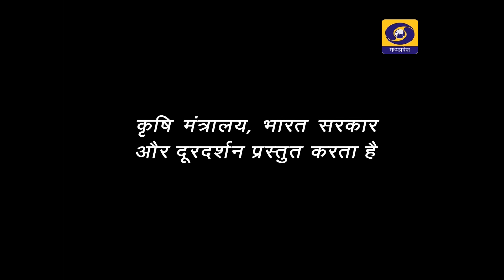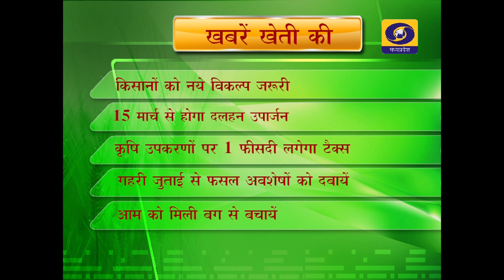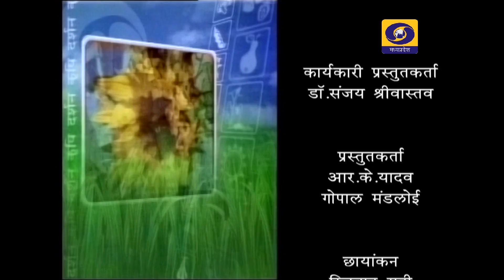Date 19 03 2021 कृषि दर्शन (कृषि क्षेत्र में नवास की भूमिका)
विषय-  कृषि क्षेत्र में नवास की भूमिका
विशेषज्ञ-उमाकांत उमराव
प्रमुख सचिव म.प्र. शासन सहकारिता विभाग, भोपाल
एंकर-रानी रैकवार